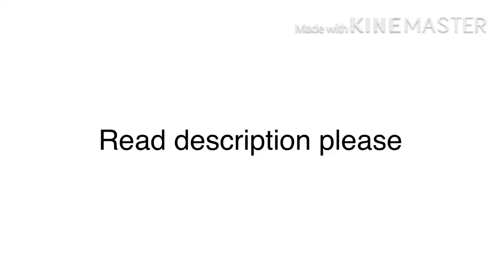Im thinking of restarting the hypernaturals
I’m thinking of just deleting all of them and starting from the beginning.
Main reasons:
Drone disco kinemaster project isnt loading anymore because theres too many videos in it
The elements dont make much sense and dont work very much (Disco? Wh-)
The designs are kinda weird
The songs dont sound that good tbf
I’ve got no motivation /:

Im sorry for the people who made concepts for some of the monsters but I just dont think I did a very good job
Some of the fan favourites will make a comeback though and there might be another contest sooner or later